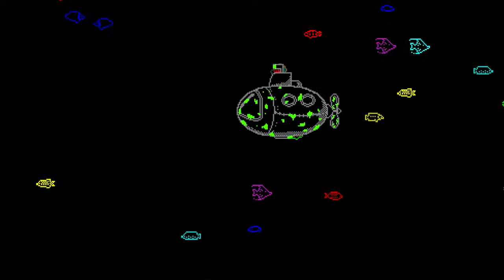Deep Ones - PS4 - Game Booth Review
Today I review a title calls Deep Ones, developed by BURP! Games and published by Sometimes You.

The official blurb (taken directly from the games KeyMailer page):

   "The main protagonist of this story suffers a crash on his submarine. The great red octopus is the reason of this, his will of destroying every traveler that he encounters may seem unbeatable, but Diver isn't exactly as simple as he looks. He is encouraged to walk along the bottom of the ocean, plunge into the depths of the darkest corners, to rip and tear through the thick plants of sea weed and fight with the most unknown creatures of the world that is beneath, just to get his submarine back in his command. On his path, he will witness many beautiful landscapes of the scenery and will acquire many trustworthy allies, all of which will also enrich his stories that will be worthy of telling about... That is, of course, if you'll be able to help him survive and triumph over the evil. "

Visit BURP! Games on Twitter @BURP_Games

Get a discount on gamer merchandise by using code GameBooth at GamerBorn Clothing

-- Interact with me on the following links :-)